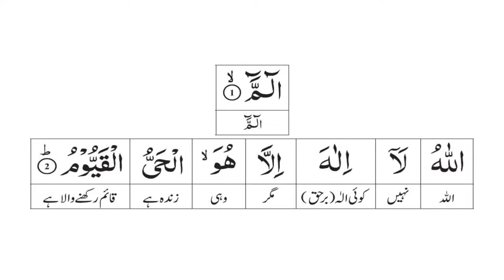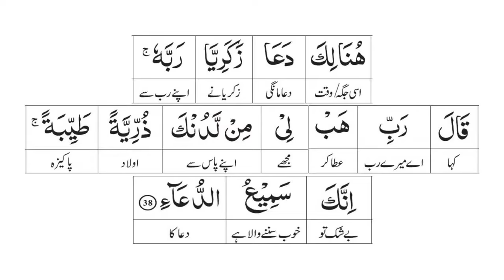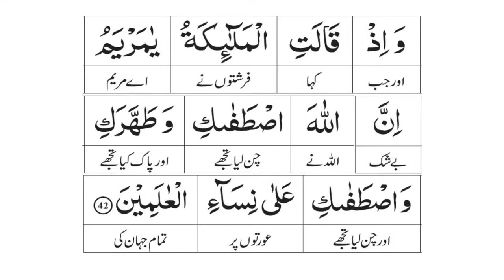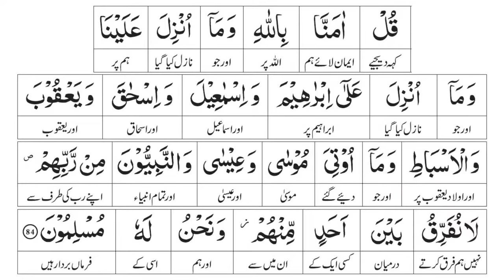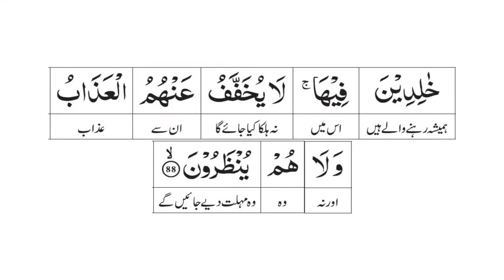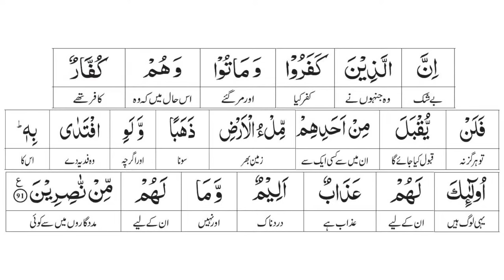Juzz 3 | Dawrah e Qur'an 2024 by Dr. Farhat Hashmi | Ramadan2024